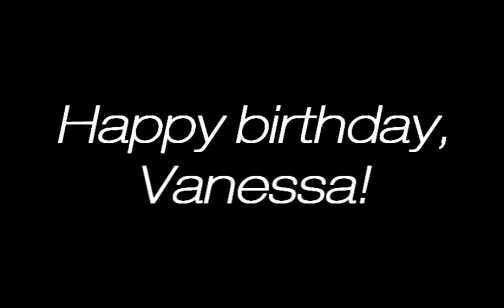Happy Birthday Vanessa!!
I want to wish Happy b-day to one of the best actresses in the world! Vanessa Williams! When i first started watching Ugly Betty she was the one who make me say: Wow! What a beautiful women!! One day i want to be like her! lol (That's never gonna happen)
Hope you guys like it! You can leave your birthday wishes on comment and hope that one day Vanessa will see them!